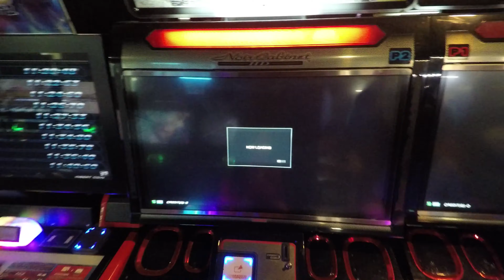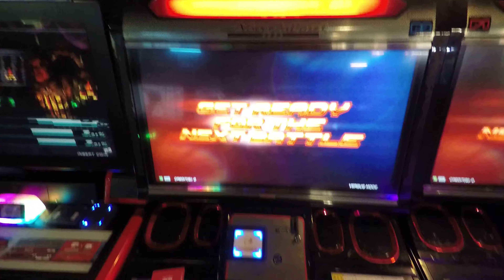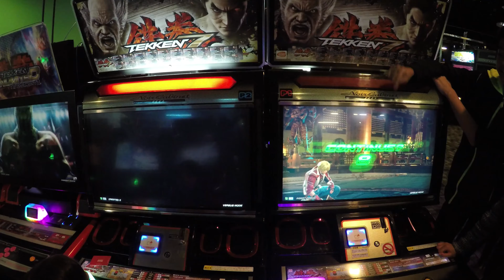Piper & E.L. Play Tekken 7 Arcade Game At The Same Time Side By Side Dual Screen - Who Is Better?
GAME PLAYED IN THIS VIDEO?
Tekken 7 Arcade Game